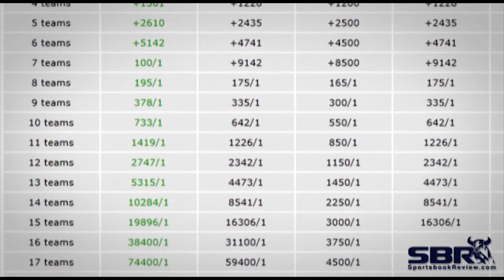Betting Parlays in Sports Betting: An Overview on getting The Best Odds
Parlays are a popular way to risk little to win a lot in sports betting, and some books have different parlay payouts than others.

SBRtv's Peter Loshak gives a quick overview of parlay odds and how to find out where to get the best parlay payouts.